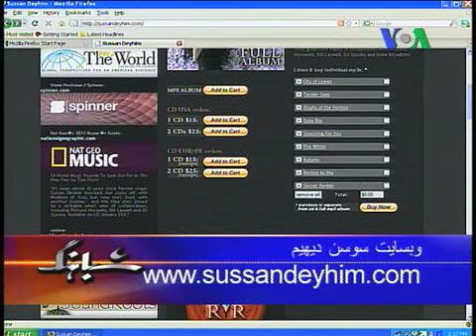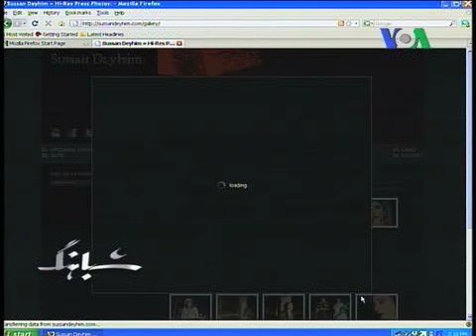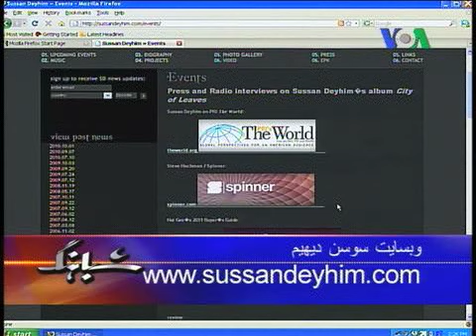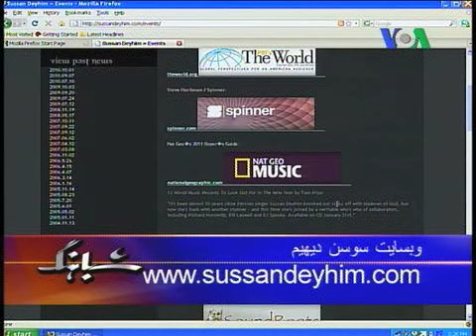آلبوم تازه سوسن دیهیم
سوسن دیهیم خواننده و آهنگساز صاحب سبک ایرانی در گفتگو با بهنود مکری درباره انتشار آلبوم تازه خود و ویژگیهای هنری این اثر توضیحاتی داد